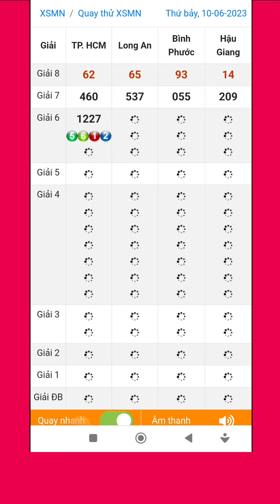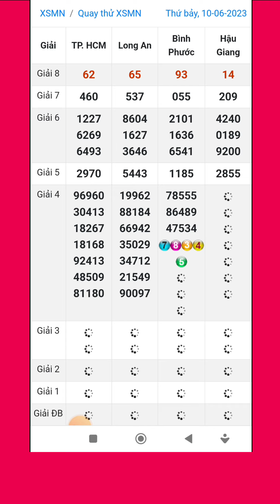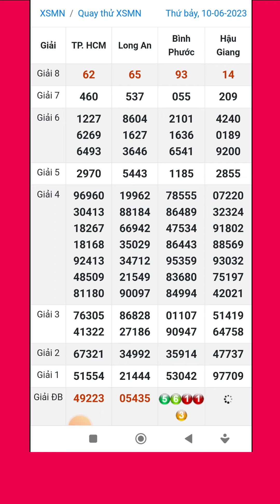Quay thử xổ số miền nam hôm nay thứ bảy ngày 10/6/2023 #3 tphcm - long an - bình phước - hậu giang